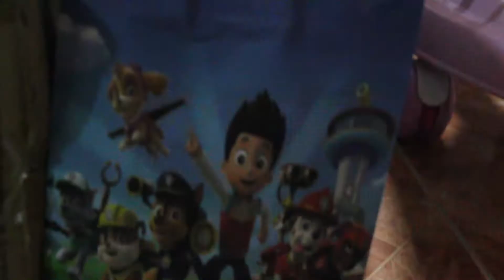CASEY'S 2nd BIRTHDAY | April 27, 2021